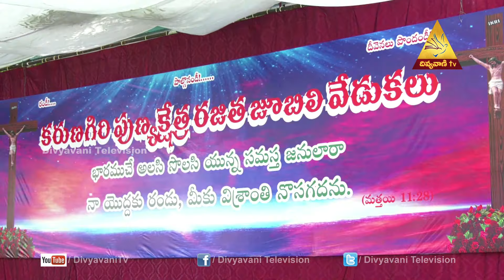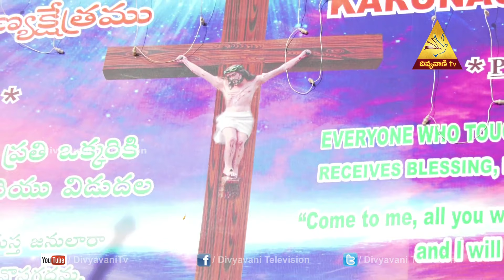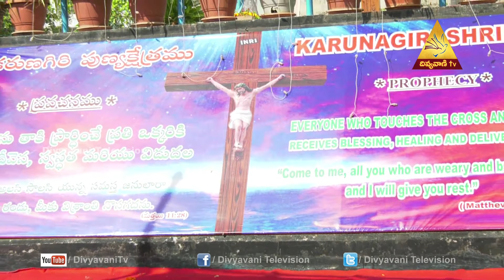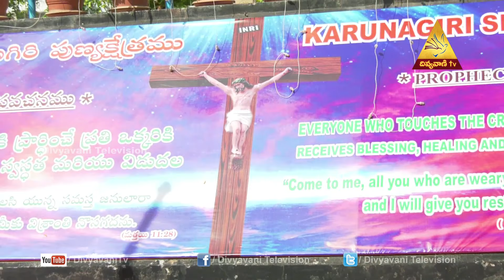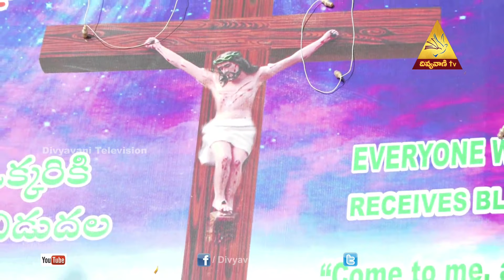Karunagiri Punyakshethram | SURARAM | MANAPANDAGALU | 25 SEP 2019